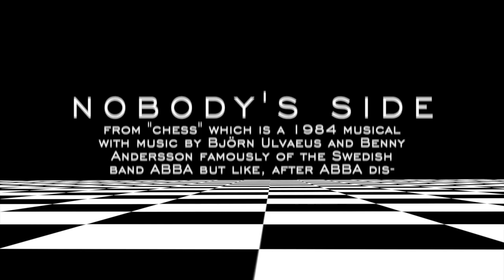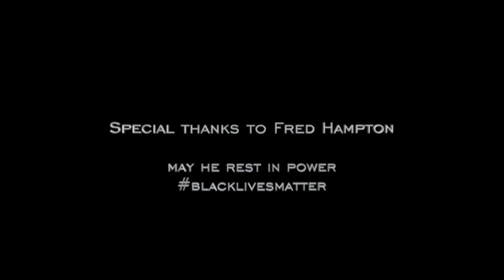Nobody's Side - the saunders collective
we are all physically separated during this pandemic but trying to still find ways to work together.

nobody's side from chess the musical by Tim Rice, Benny Andersson and Björn Ulvaeus